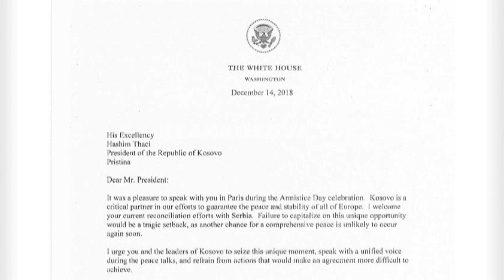A do te marre pjese Trump ne takimin e 4 shtatorit? - 02.09.2020 - Klan Kosova